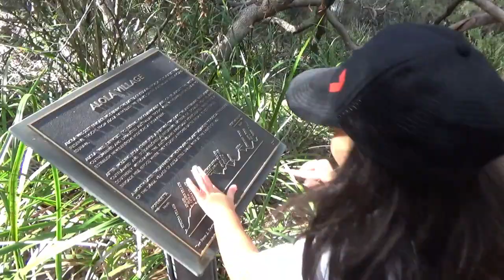本当は秘密にしたいパースの隠れ名所。癒される西オーストラリア穴場の観光地。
家族におすすめのパースの隠れ名所を紹介します。西オーストラリア州都パースの人気のキングスパークから階段を下ってスワンリバーの方に下っていくと緑の茂った場所に滝が流れています。